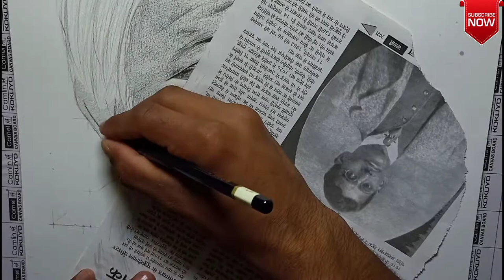How to draw kanshiram skech//No Blending//How to make old man portrait..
my skeching material👇👇👇👇

graphite pencil (sketch pencil)
staedtler graphite pencil-
soft charcoal ✏️ paincil
colour paincil
kneadable art eraser
Tombow mono zero eraser
masking tape
paper seets a4 size (ivory)
best paper A3 size
shading brush
white gel pen
paper stumps
fixatif spray
my watercolor painting material 👇👇👇👇👇👇👇👇

poster colour (watercolor)
watercolor colour paincil
painting brush
colour mixing pellet
watercolor paper A4 size
watercolor paper A3 size
white canvas role
texture whit
My Oil painting material 👇 👇👇

artist oil colour
students oil colour
linseed oil
turpentine oil
painting steel Knife
painting plastic knife
colour mixing pellet
texture whit